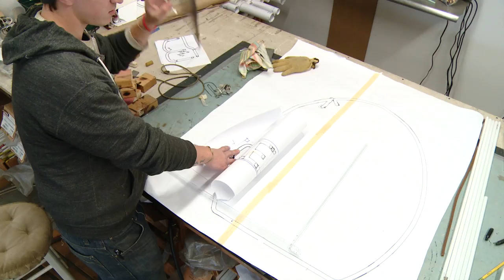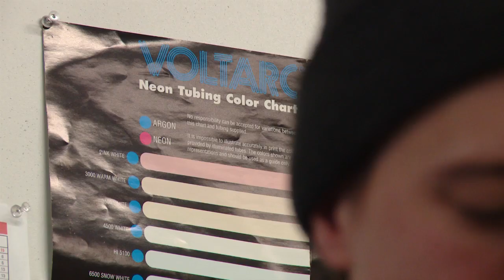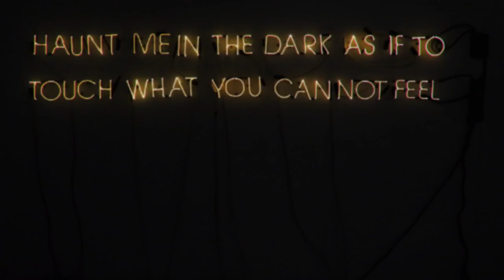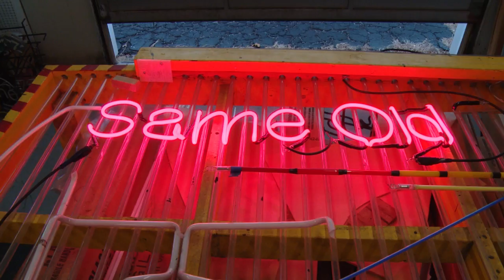Artists in Motion: Neon Artist Nick McKnight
Nick McKnight works bending neon signs at Burke Enterprise in Montville, a day job that allows him to develop the skills he needs to achieve his artistic vision in neon sculptures.